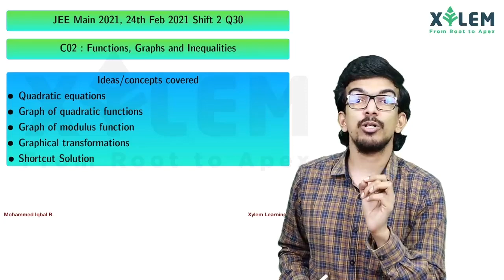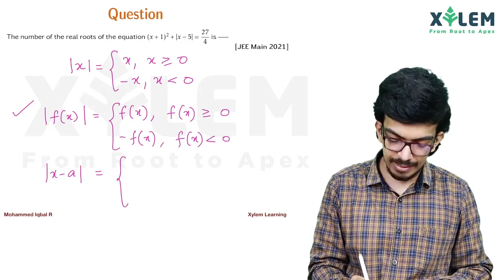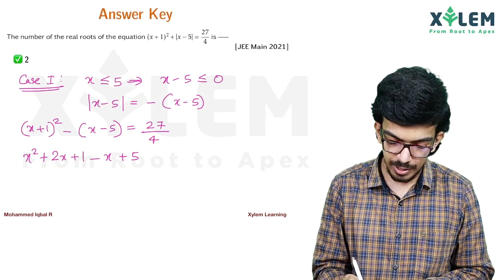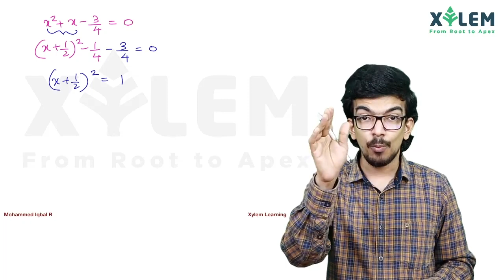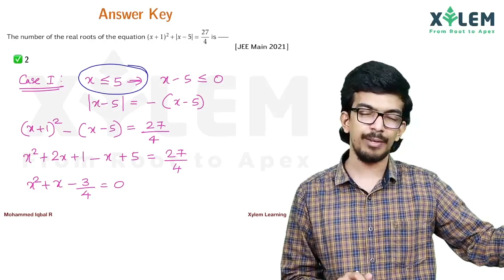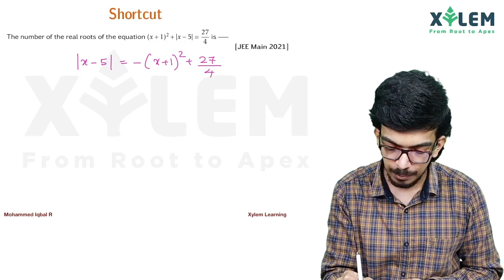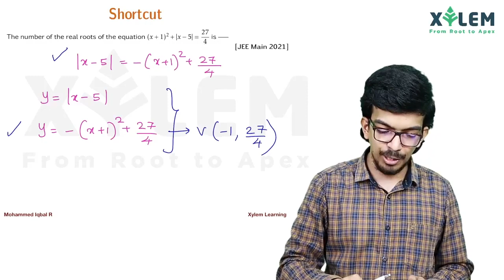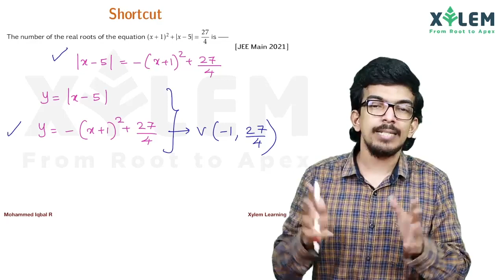Mission JEE 2022 | Detailed Solutions to JEE Main 2021 Problem with Shortcut | Iqabl Sir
Complete learning application in Malayalam for NEET/JEE/KEAM,+1 and +2

class was taken by: Mr. IQBAL SIR [ IIT]
Topic covered :
1. Ideas/concepts covered
2. Quadratic equations
3. Graph of a quadratic function
4. Graph of modulus function
5.Graphical transformations
Shortcut solution
JEE MAINS 2021 is done. Students are eager to know the updates of JEE Mains 2021. Xylem is firing up the xylem courses for JEE MAINS 2021/Advanced and JEE 2022.  JEE Mains 2021 classes are available in recorded format in  Xylem. Xylem conducts JEE Mains 2021 question discussion sessions to better prepare students for JEE Mains 2021.

JEE Main 2022 - National Testing Agency (NTA) will conduct the JEE Main 2022 exam in four sessions - February, March, April, and May. The JEE Main 2022 registration process will commence tentatively in November on jeemain.nta.nic.in.

Candidates who will successfully register for NTA JEE Main 2022 will be able to download the admit card from the official website. Before filling out the application form, students are advised to check the eligibility criteria laid down by the NTA. Qualified students will be eligible to participate in the counseling process for admission into engineering colleges accepting JEE Main scores. JEE Main 2022 paper 1 is conducted for admission into the undergraduate engineering programs in 31 NITs, 25 IIIT, and 28 GFTIs, while paper 2 is held for BArch/ BPlan admissions.